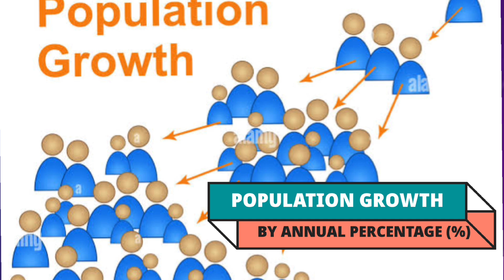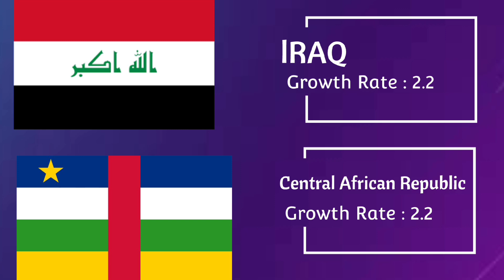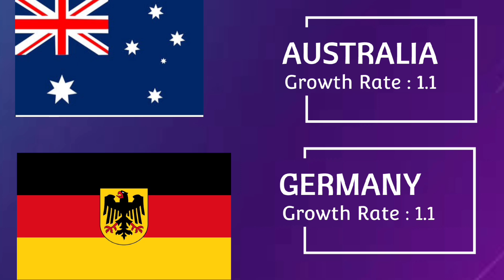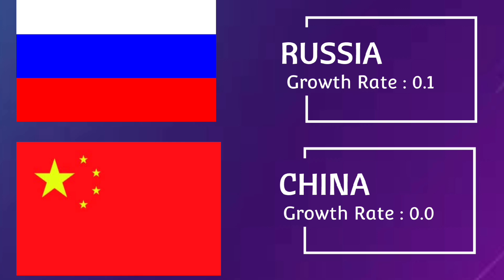Annual population growth rate | aik saal me kitne abadi badhte hai | Latest 2023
Your Quarries:-
population growth,
population growth rate,
population,
annual population growth rate,
growth rate,
annual population,
annual growth rate,
compounded annual growth rate,
global annual population growth rate,
annual world population growth rate,
world population growth,
annual population growth (annual %),
annual population growth rate of different countries,
growth,
annual population growth,
rate of population growth.

Assalamualaikum guy's!
Well Come To The Family Of Statistical.
This Video Is About Annual population growth rate in the world.
Here You Can Increase Your Memory With Statistics Here Videos Are Made After Research The Documentary.